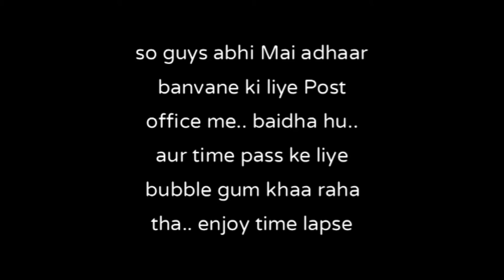Shiva santa ban gya... 🤶